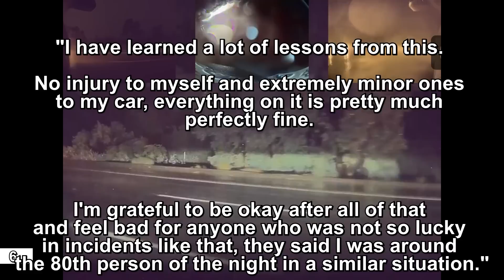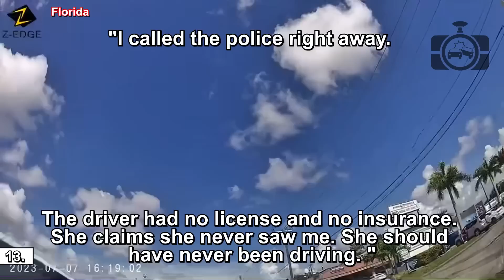RAGER BLOCKS TRAFFIC AND TRIES TO OPEN DRIVER'S DOOR | Road Rage USA & Canada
⚫ Links to the original videos:

1. Adam Lin --- How to brake check 101 NH5166364

2. DraxChan -  ---  ( I-85, Valley Alabama )

3. Sken --- Calgary Brake Check BPC-9907 ( Calgary )

4. QUAKE-KAT --- Breach Attempt ( OAK airport )

5. Daegen --- I Guess I'm The Idiot Driver ( Palm Springs, CA )

6. u/camobiwon -  --- [OC] Last night, I was the idiot. Do not underestimate bad weather! (  )

7. Kevin C -  ---  ( San Antonio Texas )

8. JBTXPhoto -  ---  ( Flatonia, TX )

9. Anonymous -  ---  ( Far North Dallas, TX )

10. Delco Goblin -  ---  ( Glenolden, Delaware County PA )

11. IzzytheBull -  ---  ( Commerce City, CO )

12. Jake -  ---  ( Braintree, MA )

13. Dsommers18 -  ---  ( Florida )

14. greetingswench -  ---  ( Brampton, Ontario )

15. farmerinchico --- TeslaCam Captures White BMW Fender Bender ( Yuba City, California )

16. Anonymous -  ---  ( Phoenix, AZ )

17. Campa -  ---  ( Bronx, NY )